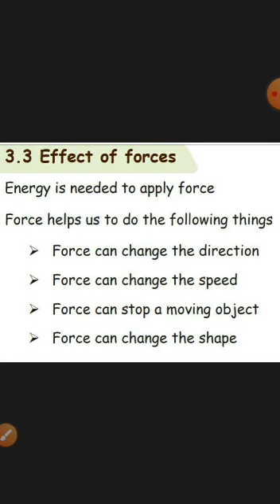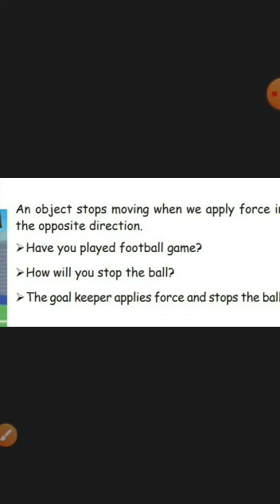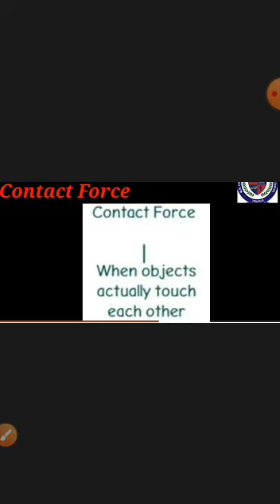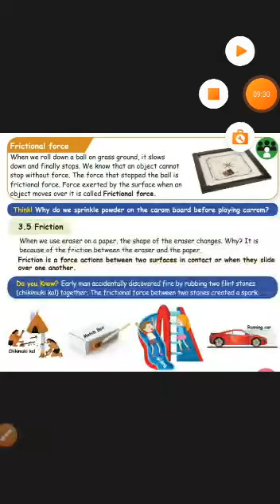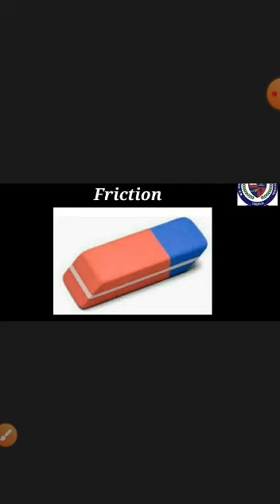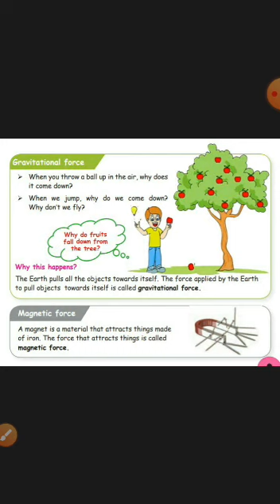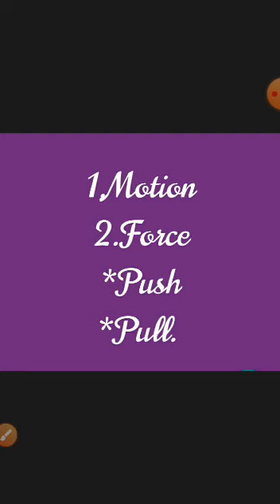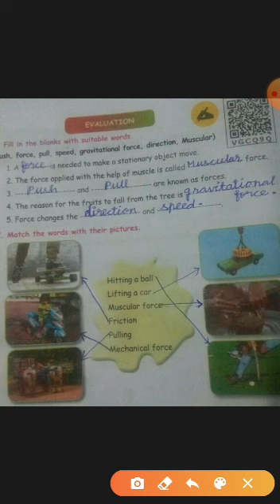III SCIENCE - Unit-3 Force - (Part- 2)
Force - (Part- 2)